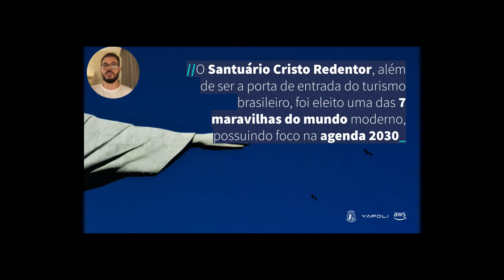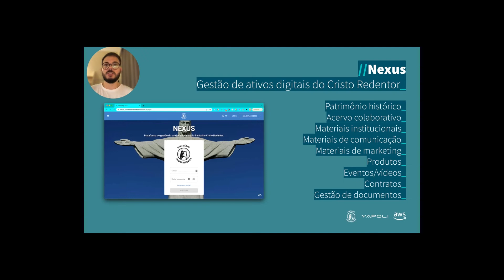[SI 2022] Com a ajuda da Yapoli, Santuário Cristo Redentor passa por transformação digital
Vamos mostrar como a Yapoli está participando da transformação digital do Santuário Cristo Redentor, trazendo governança para todo o acervo do monumento, e iniciando a digitalização da instituição, visando projetos cada vez mais digitais a médio e longo prazo e acompanhando tendências de grandes corporações globais.
E mostrar como, juntos, criamos uma iniciativa inédita de Acervo colaborativo criado para que qualquer pessoa em qualquer lugar do mundo, possa enviar documentos dos mais diversos com o intuito de que, em breve, seja construído o Museu Virtual do Santuário Cristo Redentor.